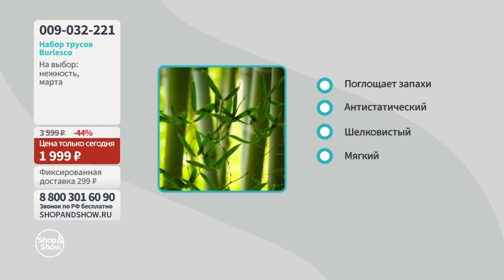Burlesco / Набор Трусов Burlesco корректирующий высокая посадка. «Shop and Show» (красота)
Burlesco / Набор Трусов Burlesco корректирующий высокая посадка

Давайте дружить ;)